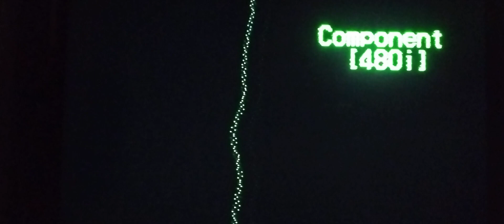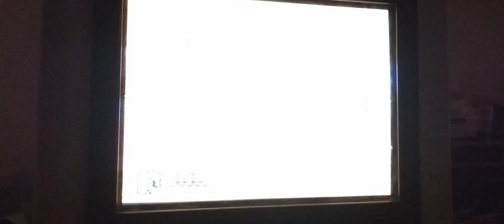M0305 - Arcade PCB Jamma Moonwalker ver. US - Teste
Vídeo de demonstração do funcionamento da placa.